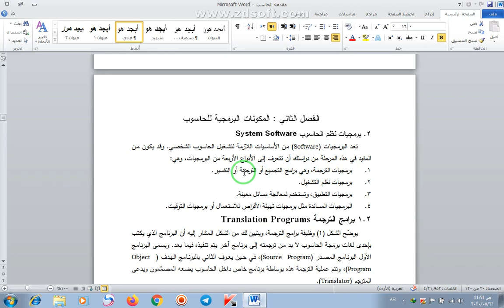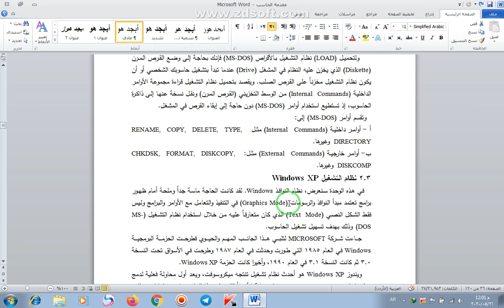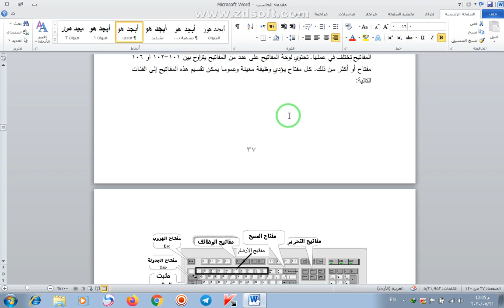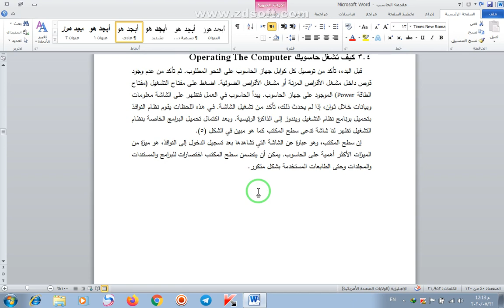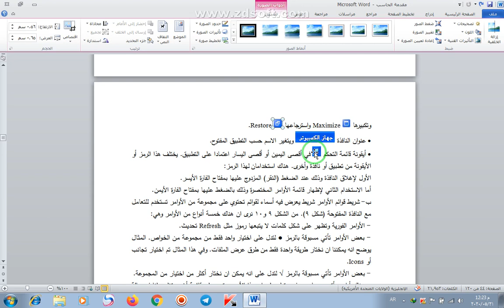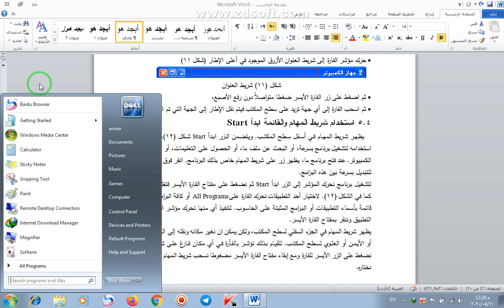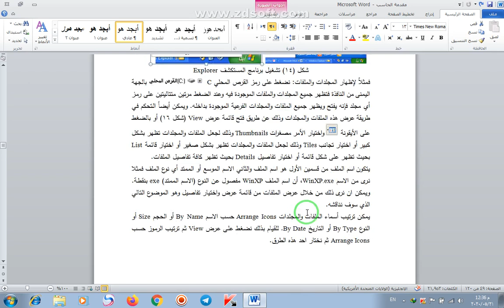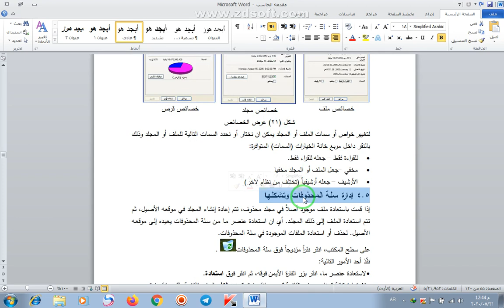مقدمة الحاسبات الإلكترونية_ د انور جود_ المحاضرة الثانية